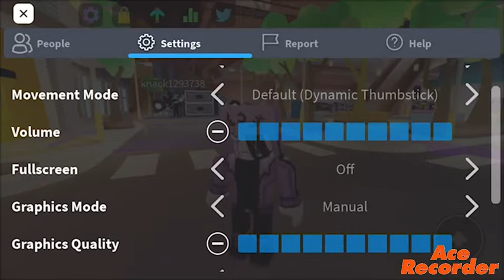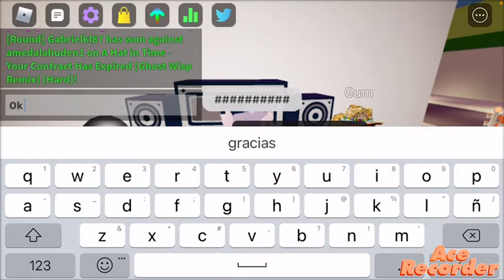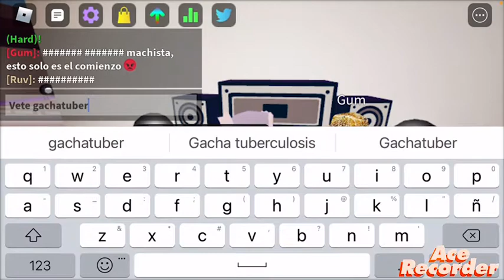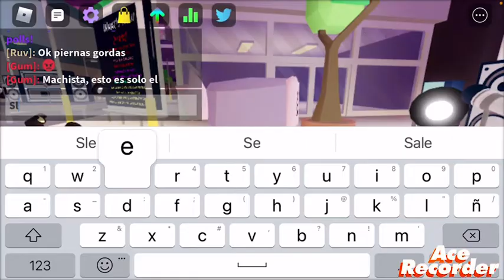Jugador de Funky Friday en PC, juega a la versión para teléfonos/ Ruv VS Feminista Tóxica de Roblox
en este video, jugaré a la versión para teléfonos de Funky Friday, esto va a salir mal ya que solo soy bueno en PC y vamos a conocer a alguién cancerígeno..